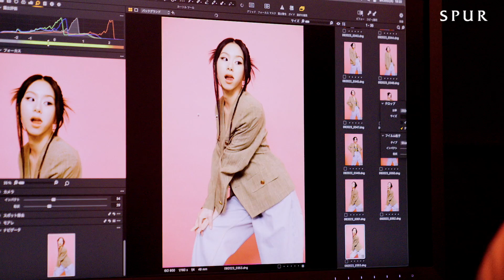TWICE・CHAEYOUNG SPUR2月号ビハインドムービー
12月22日に発売するSPUR2月号のカバーを飾るのは、グローバルに活躍するガールズグループ「TWICE」のメンバー、CHAEYOUNGさん。2015年のデビュー以来、ミュージシャンとして、そして彼女個人としての活動にもますます注目が集まっている現在。現代を象徴するアイコンの一人となっています。そんな彼女が満を持してSPURに登場します。身にまとうのは、CHAEYOUNGさんがジャパンブランドアンバサダーを務めるエトロのリゾートコレクションです。